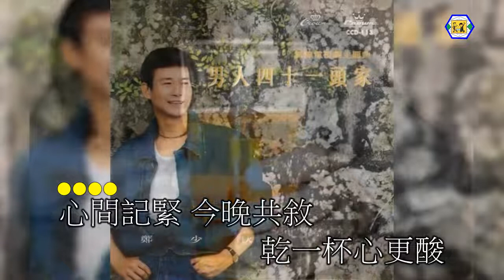鄭少秋(明日酒醒後)